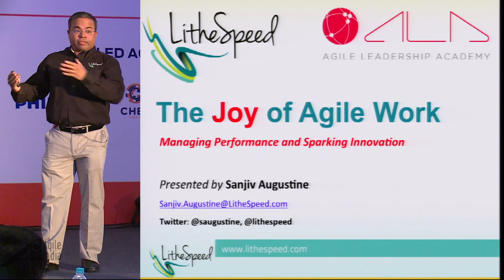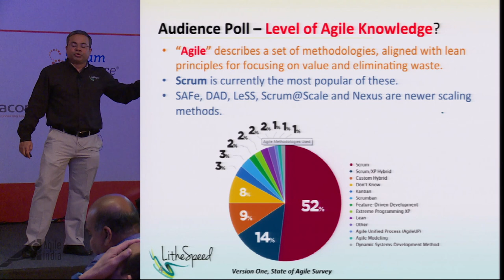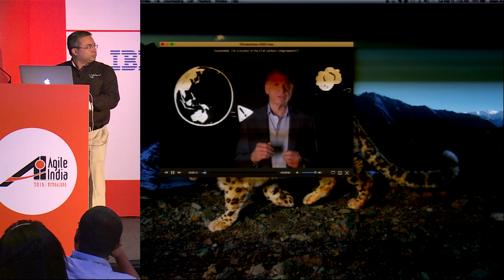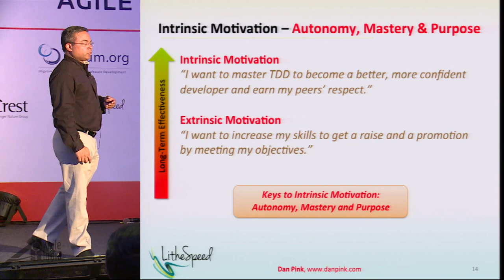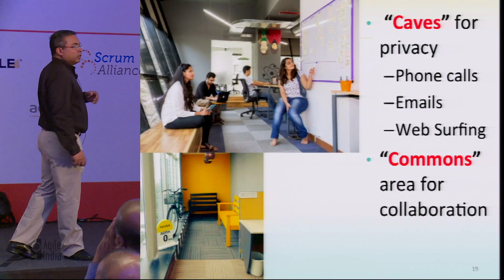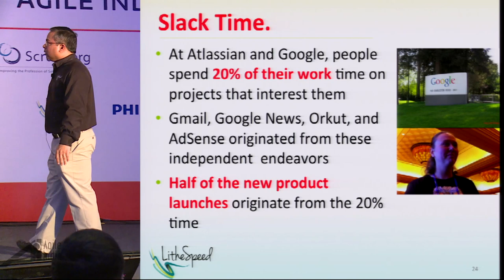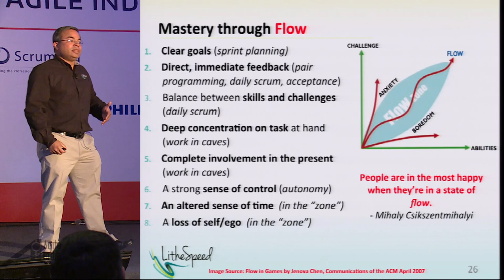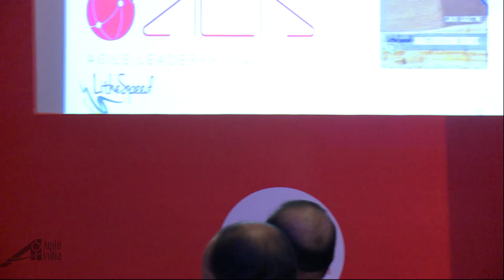The Joy of Agile Work: Managing Performance and Sparking Innovation by Sanjiv Augustine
Do you find your work exciting and fulfilling? Is your team rewarded for finding better ways to work? While many organizations have adopted Agile approaches at a project level, few have effectively aligned their HR processes with Agile values, or made finding better ways of working a truly rewarding and exciting proposition for their teams. With a new generation of employees who are interested equally in purpose as in profit, it is imperative that we revisit schemes like the 3600 annual review, and recognize not only their limitations, but also the damage they cause to individual morale and team productivity.
Join Sanjiv to explore the subject of creating a holistic performance management system that not only adheres to Agile principles, but actively promotes individual drive and team innovation. Learn how delink merit pay from feedback, the difference between intrinsic and extrinsic motivation; and how to create a “flow state” on your agile teams to enhance performance and spark innovation.